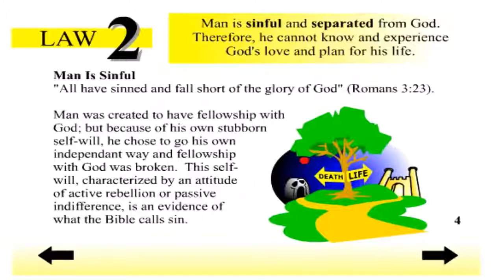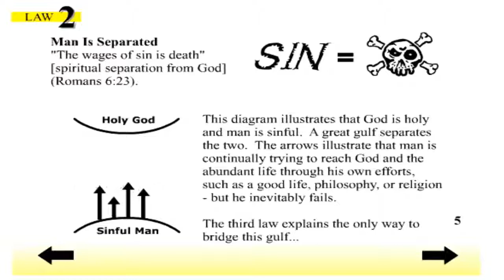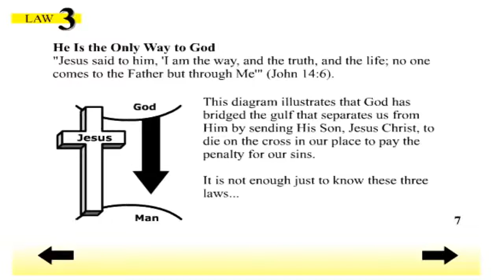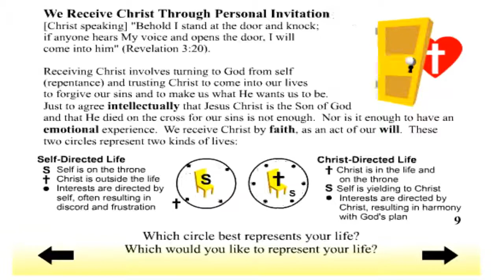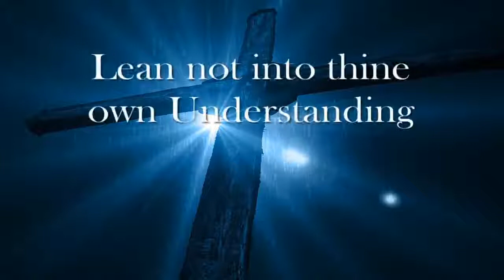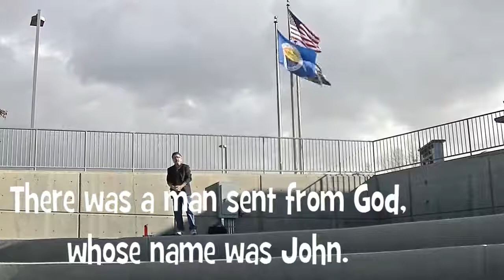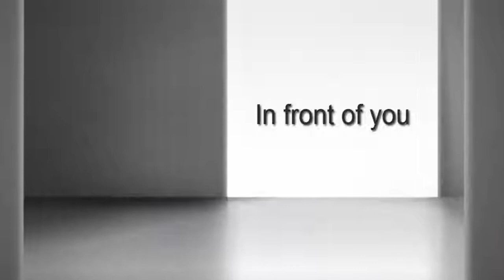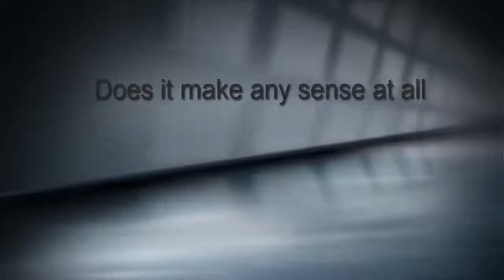"Whose name was" l John 1:6 l SUNDAY MIDDAY SERVICE at TWO l Utah VidDevo l VIDDEVOCHURCH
JOHN---a ministry of VidDevoChurch and Michael James Stone in conjunction with Utah VidDevo.